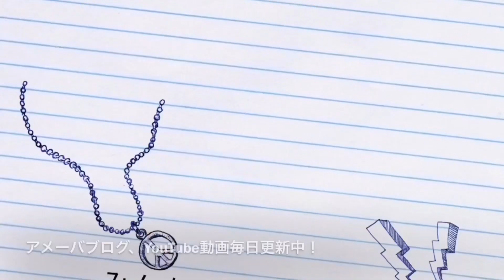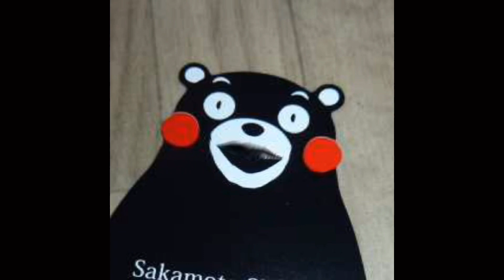お弁当のヒライのうな海老天丼を今度はテイクアウト☆熊本テイクアウトで応援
[熊本テイクアウトで応援]動画
お弁当のヒライの期間限定、
うな海老天丼を今度はテイクアウトで。
家族で食べました！５９０円、
安くて美味しいです。